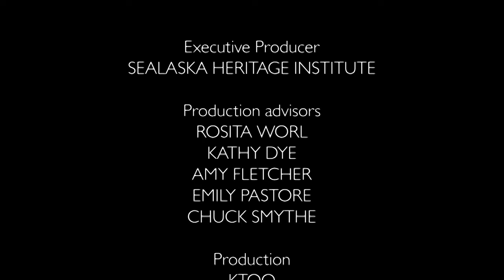Mt. Fairweather Dancers, Celebration 1992